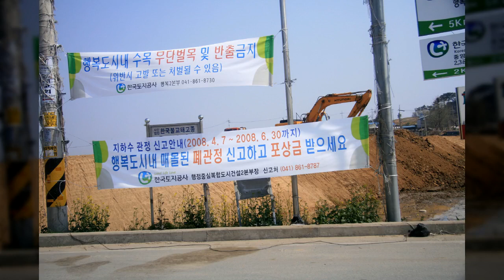세종신도시3